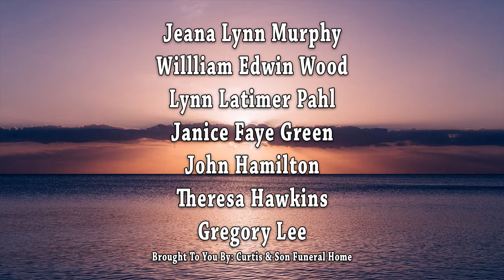Daybreak Obituaries 11/01/2022